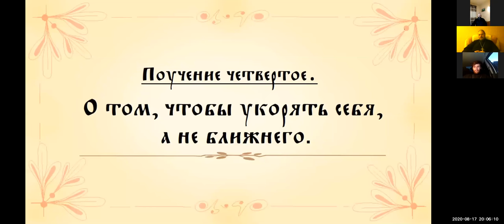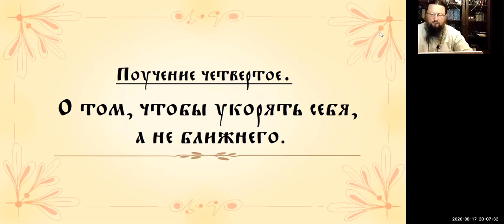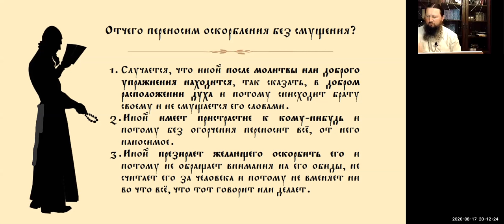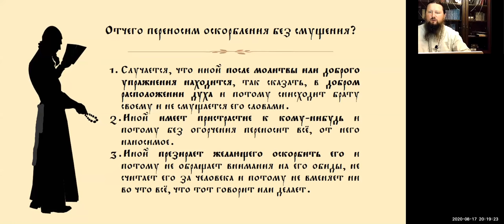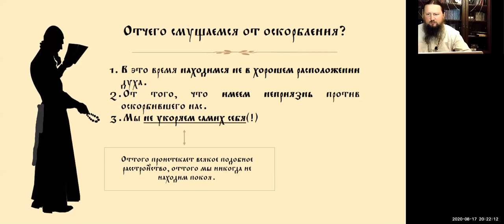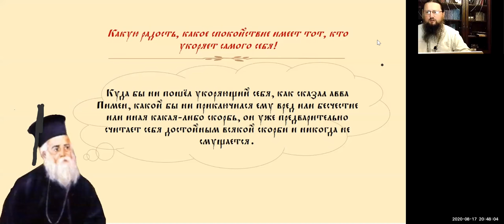Тема: Авва Дорофей. Поучение седьмое. Владыка Павел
Авва Дорофей. Поучение седьмое. Владыка Павел, епископ Ейский и Тимашевский